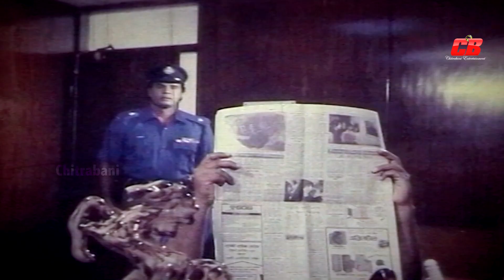Mukh Dekhlei Chomkaiben | মুখ দেখলেই চমকাইবেন | Shabana | Dildar | Rubel | Sonia | Movie Clip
Presenting “” by Chitrabani CB. We produce all kinds of movie videos on this channel.Watch the full videos. If you like this video share your thoughts with us in the comments below.

Movie Scene: Mukh Dekhlei Chomkaiben
Star Cast: Shabana | Dildar | Atm Samsuzzaman | Sonia | Rubel | Iliyas Kanchon&Others
Director: Sohanur Rahman Sohan

Team Chitrabani CB